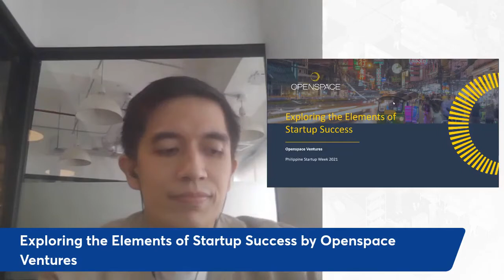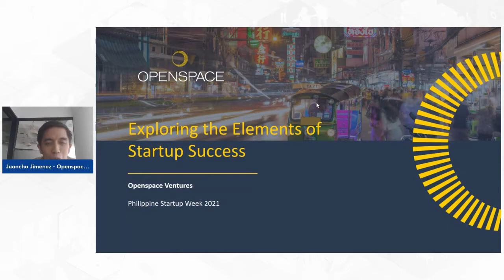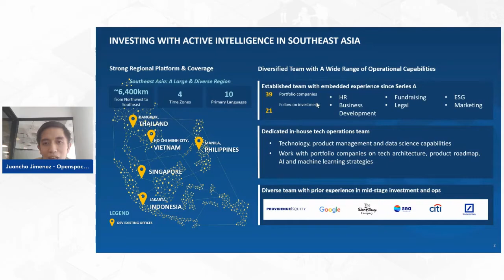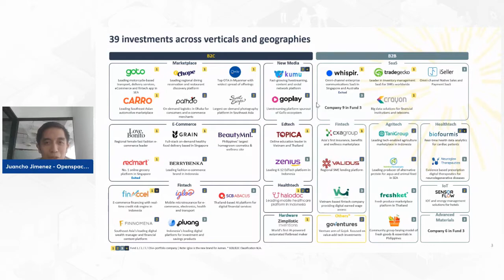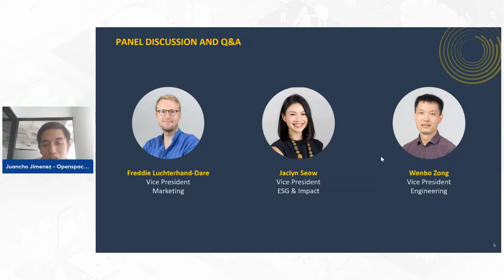Exploring the Elements of Startup Success by Openspace Ventures | PHSW21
What is Philippine Startup Week?

Philippine Startup Week 2021 (PHSW21) is the country’s large-scale collaborative initiative to showcase the Filipino startup community in a week-long event. Made possible through the partnership between the Department of Science and Technology, Department of Trade & Industry, Department of Information and Communications Technology, and QBO Innovation Hub.

Openspace Ventures has been an active investor in some of Southeast Asia’s most successful technology companies over the last decade, with names such as GoTo, Kumu, and FinAccel in its growing portfolio. Openspace’s team of operations experts share their biggest insights from working with these companies and how rising startups in the Philippines could apply them to their own growth journeys.